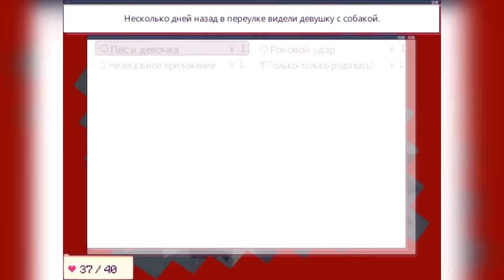1bitHeart #19 - ВСЯ ПРАВДА О МИКАДО! (°ロ°)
Прохождение игры 1bitHeart (RPG Maker game) на русском языке!